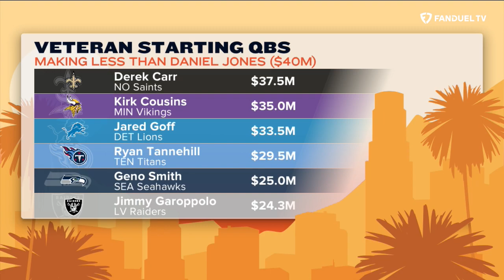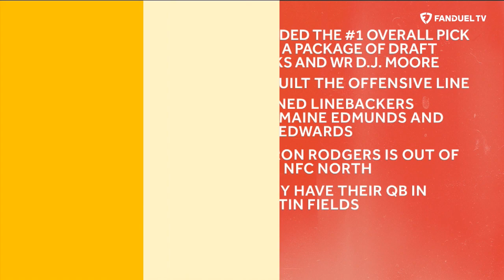Lo’eau LaBonta, Rob Gronkowski Join Kay Adams | Up & Adams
Kay Adams hosted the latest episode of 'Up & Adams' LIVE on FanDuel TV!  Today Kay welcomed a pair of interesting guests to the show while counting down the best offseasons so far. Kay started the show with her Top 10 Offseasons before Rob Gronkowski returned to the show to discuss a whole bunch of things. Finally, Lo’eau LaBonta of the Kansas City Current joined Kay to discuss her career in the NWSL and NFL connection.

⬇️ LISTEN TO UP & ADAMS ⬇️
✳️ spoti.fi/3A6QtyZ

0:00 INTRO
2:05 TOP OFFSEASONS
16:30 GRONK RETURNS
37:15 LO’EAU LABONTA JOINS